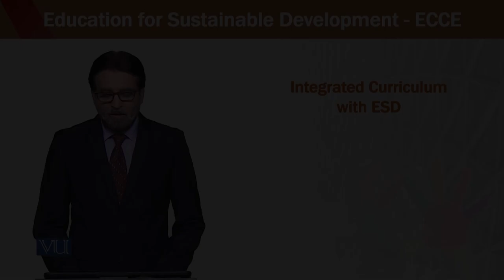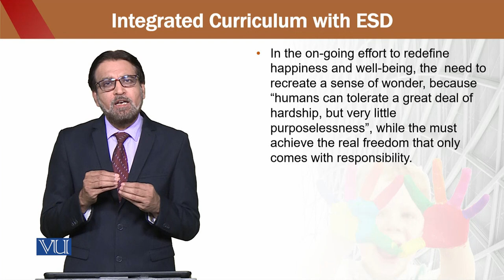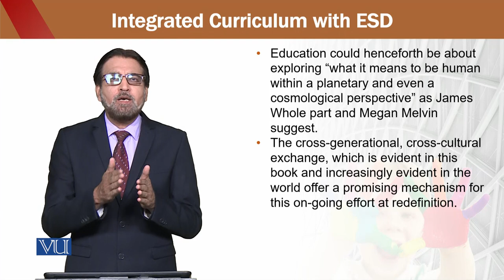Education for Sustainable Development in Early Childhood Education | ECE302_Topic187